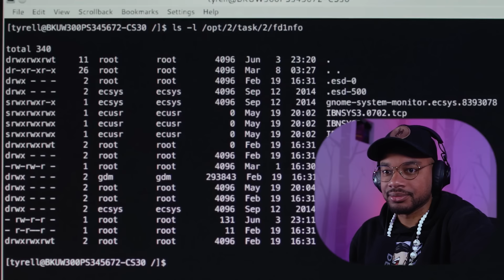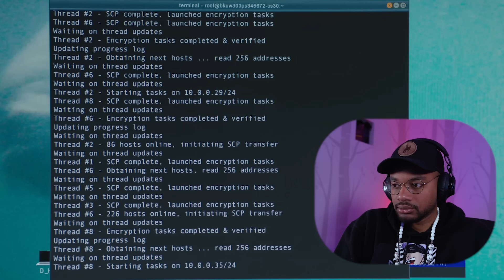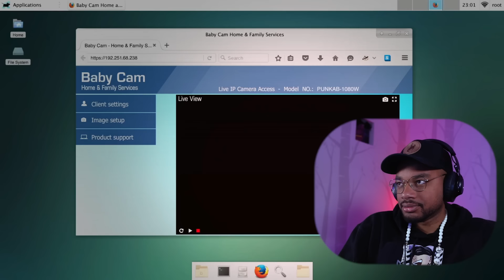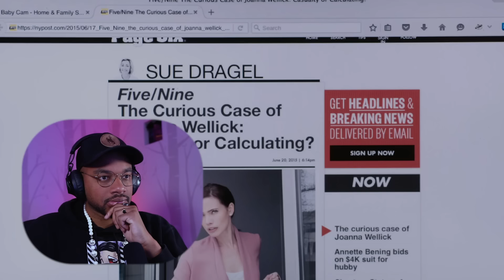FILMMAKER REACTS to MR. ROBOT Season 3 Episode 3: legacy.so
Hope you enjoy my first reaction to Mr. Robot. :D

Early Access (2 episodes ahead!) & Full length Reactions

Original Show on USA Network: Mr. Robot (2015)